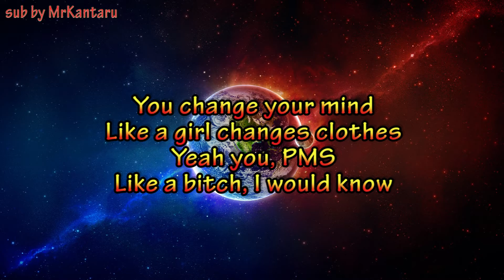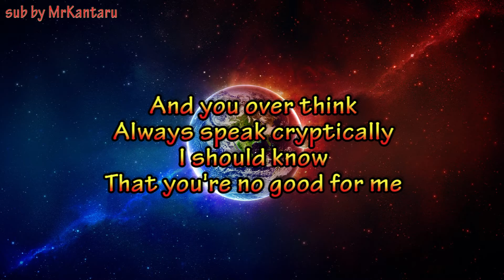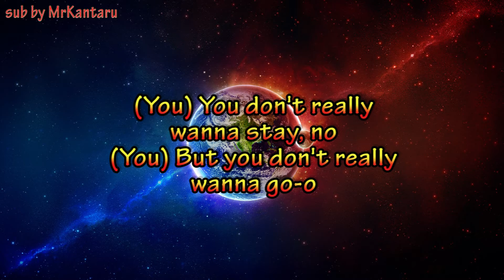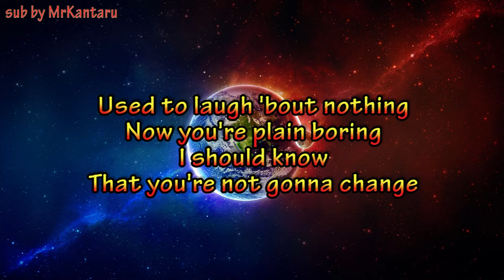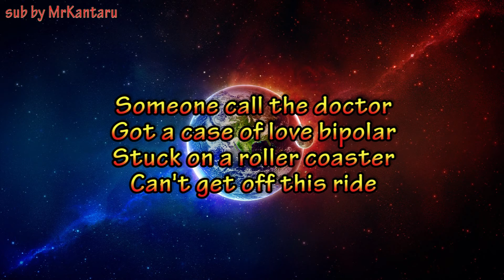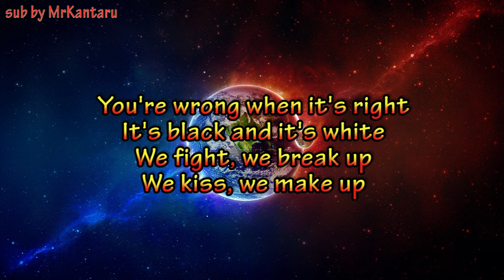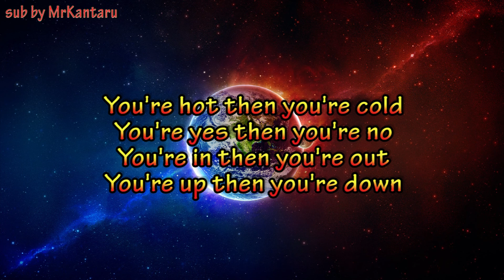Katy Perry - Hot 'N Cold (Lyrics)